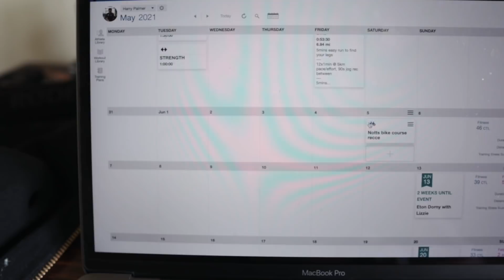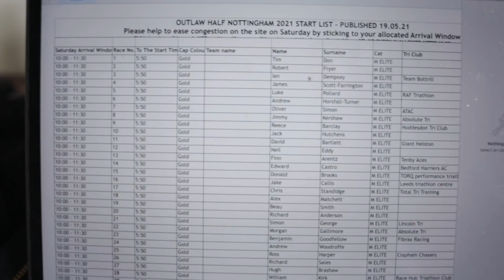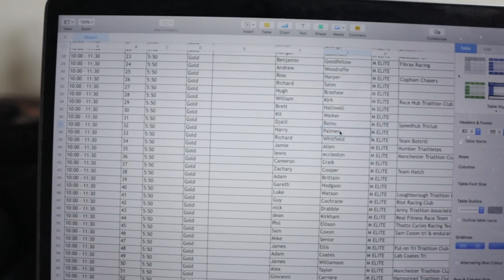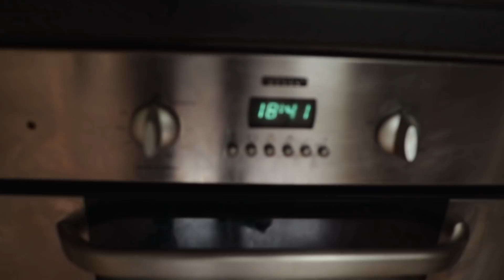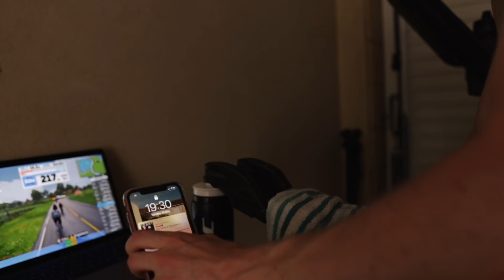OUTLAW HALF NOTTINGHAM PREP - 3 weeks until race day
Welcome back to another video everyone. Race day is coming thick and fast so I better be ready.